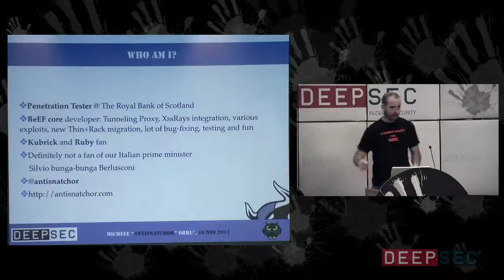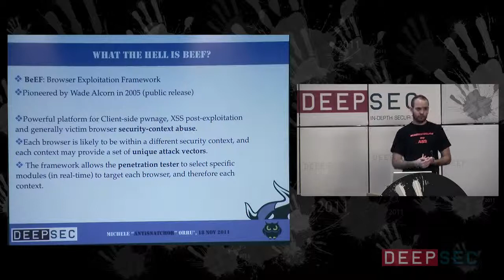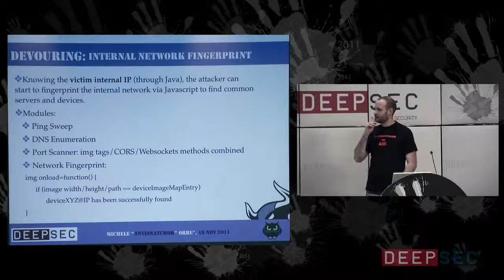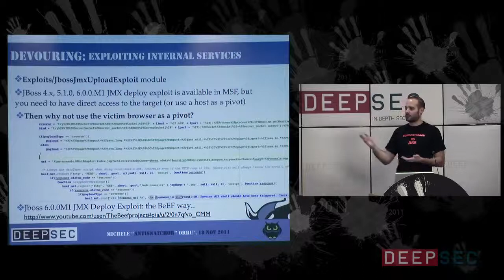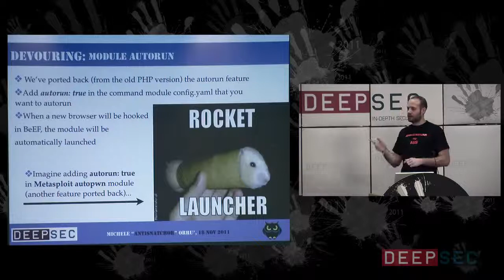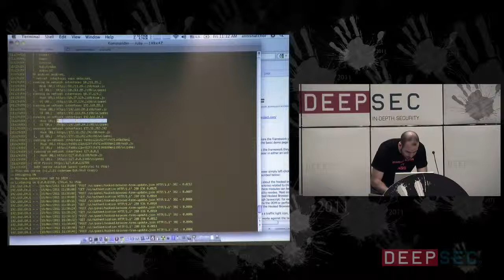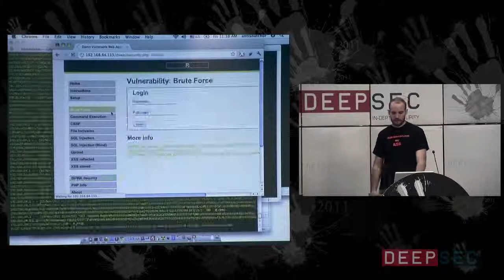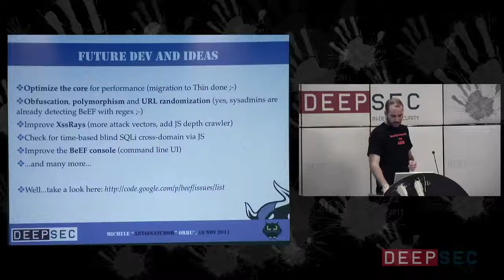DeepSec 2011 Ground BeEF Cutting, devouring and digesting the Legs off a Browser